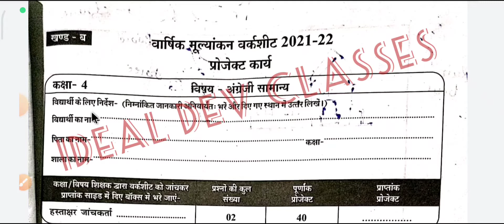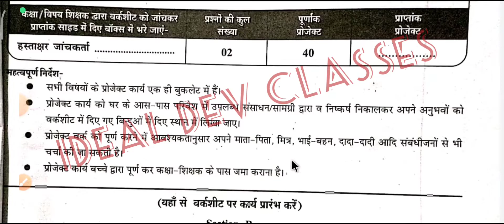कक्षा-4थीं विषय-अंग्रेजी वार्षिक परीक्षा 2022 प्रोजेक्ट पर कैसे कार्य करें देखें